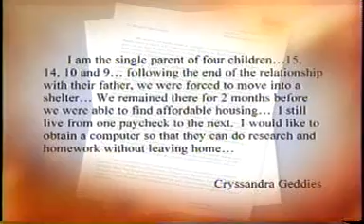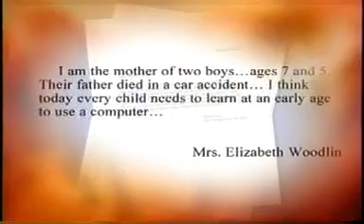Team Children on Seeking Solutions with Suzanne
Team Children was feature on Seeking Solutions with Suzanne in April 2003.